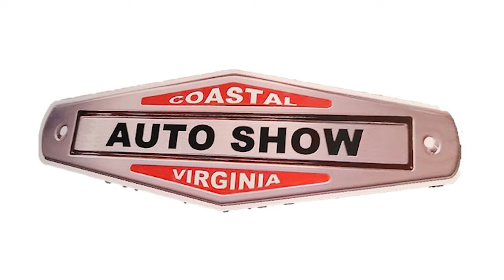1941 Willys Gasser at CVAS Virginia Beach Dreamgoatinc Hot Rod an Custom